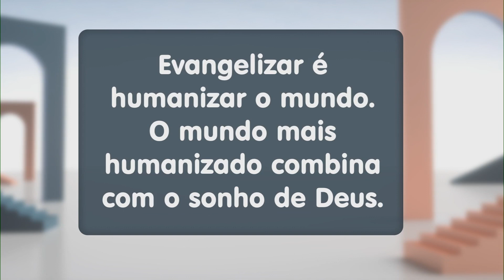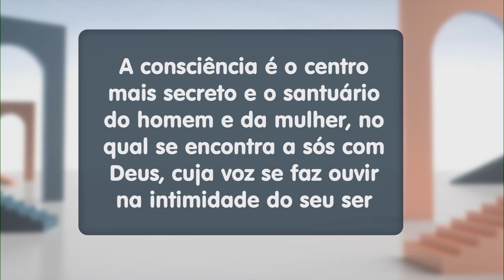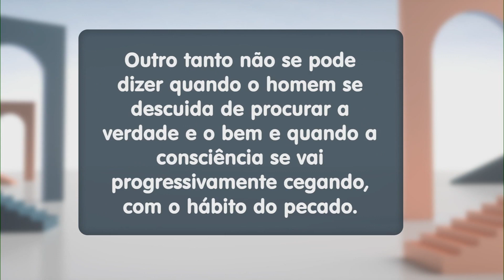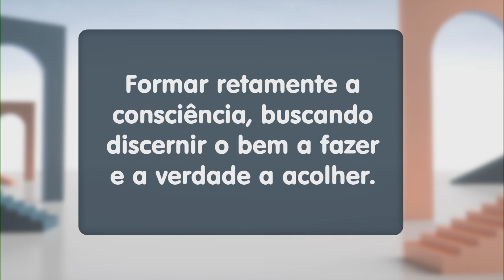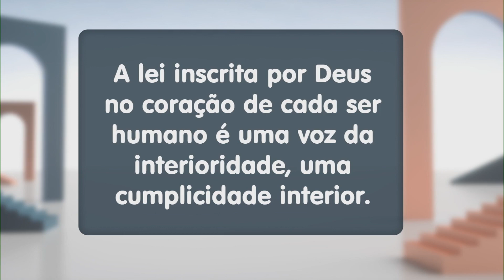Diálogos: evangelizar é humanizar o mundo!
Padre Mauro Vilela nos convida a refletir sobre o compromisso da Igreja em humanizar o mundo. O mundo mais humanizado combina com o sonho de Deus. Confira!

Programa exibido dia 10 de maio de 2022.

TV APARECIDA
É bom estar onde a Mãe está!